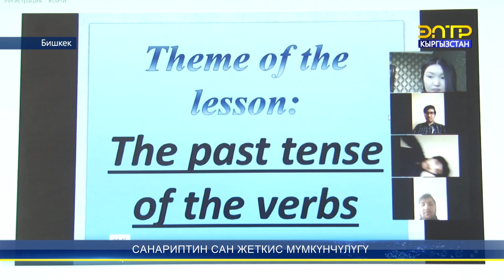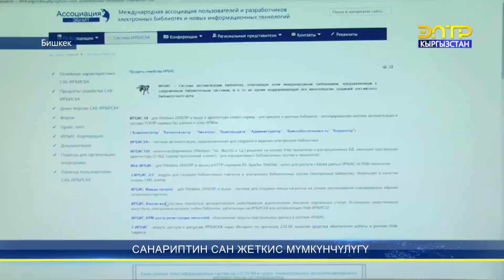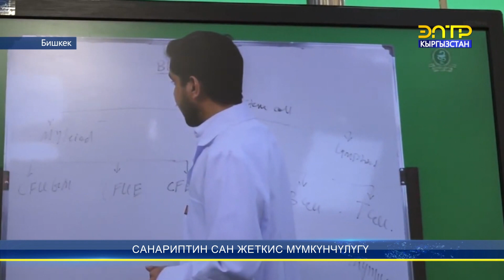Санариптин сан жеткис мүмкүнчүлүгү